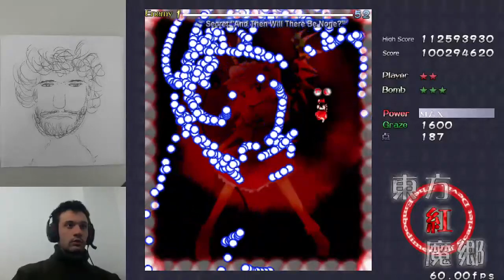Touhou Project 6 ~ Embodiment of Scarlet Devil - Extra No Bomb Clear (Reimu B)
It's nice how every time I did this stage, I was able capture everything but in different runs. I wonder if the day where I capture everything in the same run is gonna happen.